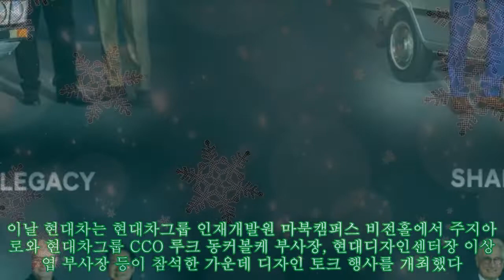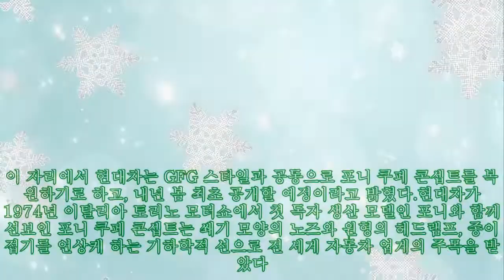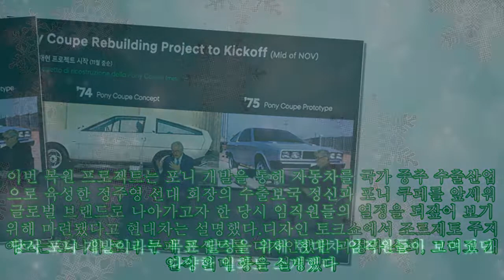현대차, 車 디자인 거장 조르제토 주지아와 '포니 쿠페 콘셉트' 복원한다|카24/7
현대차, 車 디자인 거장 조르제토 주지아와 '포니 쿠페 콘셉트' 복원한다|카24/7 |Invicta Men's Pro Diver Stainless Steel Quartz Watch . Please help me with an order to maintain the system, thanks a lot.| 역사 속에서만 존재했던 포니 쿠페가 다시 세상의 빛을 보게 된다. 현대차는 이탈리아 디자이너 조르제토 주지아로와 협력해 1974년 이탈리아 토리노 모터쇼에서 선보였던 '포니 쿠페 콘셉트'를 원형 그대로 복원하는 프로젝트를 가동한다고 24일 밝혔다. 현대차의 공식 초청으로 지난 21일 방한한 조르제토 주지아로는 현대차·기아 남양연구소에서 디자이너들을 만나 이야기를 나누고 1974년 포니가 양산됐던 울산 공장을 돌아보는 등 현대차와의 협업을 시작했다.조르제토 주지아로는 이탈리아 디자인 회사인 'GFG 스타일'의 설립자 겸 대표로서, 포니와 포니 쿠페 디자인을 시작으로 포니 엑셀, 프레스토, 스텔라, 쏘나타 1·2세대 등 다수의 현대차 초기 모델을 디자인했다. 1999년에는 자동차 산업에 끼친 지대한 영향력을 인정받아 전 세계 자동차 저널리스트로부터 '20세기 최고의 자동차 디자이너'에 선정됐으며, 2002년에는 '자동차 명예의 전당'에 오르기도 했다. 이날 현대차는 현대차그룹 인재개발원 마북캠퍼스 비전홀에서 주지아로와 현대차그룹 CCO 루크 동커볼케 부사장, 현대디자인센터장 이상엽 부사장 등이 참석한 가운데 디자인 토크 행사를 개최했다. 이번 행사는 현대차가 헤리티지를 대중들과 공유함으로써 브랜드 정체성을 더욱 확고히 하고자 마련됐다. 이 자리에서 현대차는 GFG 스타일과 공동으로 포니 쿠페 콘셉트를 복원하기로 하고, 내년 봄 최초 공개할 예정이라고 밝혔다.현대차가 1974년 이탈리아 토리노 모터쇼에서 첫 독자 생산 모델인 포니와 함께 선보인 포니 쿠페 콘셉트는 쐐기 모양의 노즈와 원형의 헤드램프, 종이접기를 연상케 하는 기하학적 선으로 전 세계 자동차 업계의 주목을 받았다. 주지아로는 영화 '백 투 더 퓨처'에 등장하는 드로리안 DMC 12를 디자인하면서 포니 쿠페를 기반으로 완성했다고 밝히기도 했다.포니 쿠페 콘셉트는 비록 양산에 이르지 못하고 유실됐지만, 현재까지도 다양한 방식으로 현대차 디자인에 영향을 미치고 있다. 올해 7월 처음 공개돼 전 세계 미디어와 고객으로부터 호평을 받은 고성능 수소 하이브리드 롤링 랩 'N 비전 74'는 포니 쿠페 콘셉트에서 영감을 받아 디자인됐다. 이번 복원 프로젝트는 포니 개발을 통해 자동차를 국가 중추 수출산업으로 육성한 정주영 선대 회장의 수출보국 정신과 포니 쿠페를 앞세워 글로벌 브랜드로 나아가고자 한 당시 임직원들의 열정을 되짚어 보기 위해 마련됐다고 현대차는 설명했다.디자인 토크쇼에서 조르제토 주지아로는 포니와 포니 쿠페 콘셉트를 디자인했던 과정과 소회, 그리고 개인적 의미 등을 설명했다. 당시 포니 개발이라는 목표 달성을 위해 현대차 임직원들이 보여줬던 다양한 일화도 소개했다. 이어진 대담 자리에서는 루크 동커볼케 부사장, 이상엽 부사장과 함께 현재의 현대차 디자인, 앞으로 나아가야 할 방향 등에 대해 이야기를 나눴다. 루크 동커볼케 부사장은 "세계적 디자인 거장인 주지아로와 함께 협력하게 돼 기쁘다"며, "이 프로젝트는 역사적 가치 측면뿐만 아니라 앞으로 더 많은 교류를 이어 가기 위한 시작이라는 점에서도 의미가 크다"고 말했다. 이상엽 부사장은 "오리지널 포니와 포니 쿠페 콘셉트는 세계적으로 디자인 경쟁력을 인정받고 있는 '아이오닉 5'와 'N Vision 74' 등 여러 모델에 영향을 미친 특별한 작품"이라며, "주지아로의 손으로 다시 태어날 포니 쿠페 콘셉트를 통해 '과거를 돌아보고 미래를 그리다'라는 철학을 지속 발전시켜 나갈 수 있을 것"이라고 강조했다.